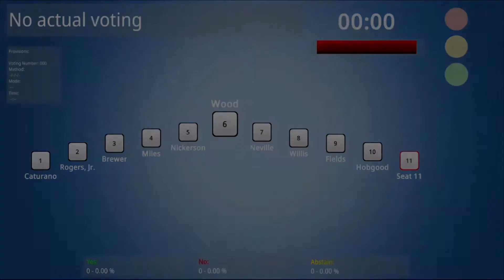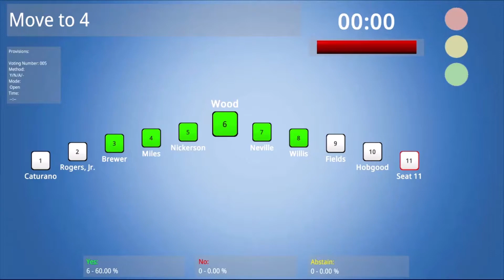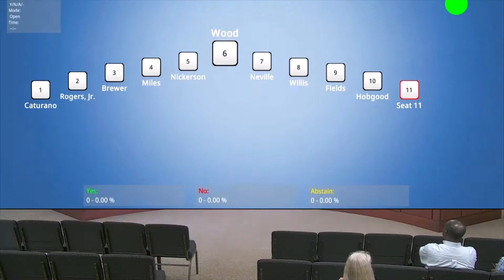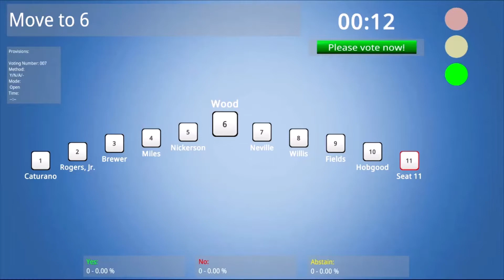Town Council Meeting – May 21, 2019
Time Stamps:
I. Call to Order and Roll Call 00:15
 II. Consent Agenda
  A. Ordinance to Adopt and Appropriate Funds for the FY20 Budget – Keith Rogers, Jr. 00:43
  B. Ordinance to Adopt the Fee Schedule – Keith Rogers, Jr. 01:20
  C. Resolution Adopting the FY20-24 Capital Improvement Plan – Keith Rogers, Jr. 01:20
 III. Adjournment 02:36

 I. Call to Order and Roll Call - Work Session (Immediately Following Special Called Meeting) 03:10
 II. Invocation - Pastor James Grayson, Jr., River of Life Church followed by the Pledge of Allegiance 03:37
 III. Adoption of the Agenda 05:35
 IV. Closed Session under Virginia Code Section 2.2-3711(A)(1) Personnel
Is there anything to report? 07:15
 V. Action Item(s)
  A. Resolution Appointing of the Treasurer – Keith Rogers, Jr. 12:15
  B. Resolution Appointing of the Town Clerk – Keith Rogers, Jr. 14:44
 VI. Presentation
  A. Member of the Year Nola Payton – Judy Moore, Branch Director, General Heiser Boys & Girls Club 16:40
 VII. Adjournment 31:45